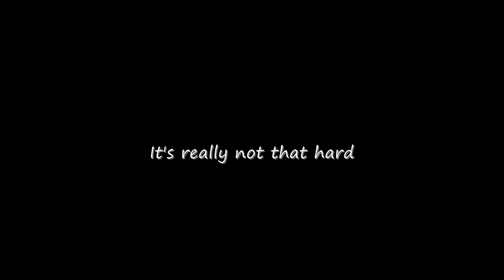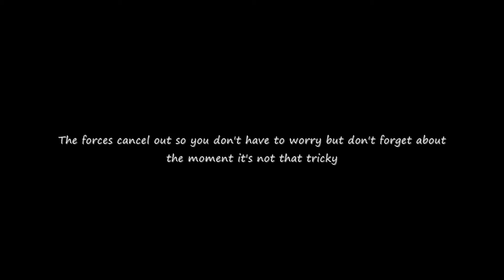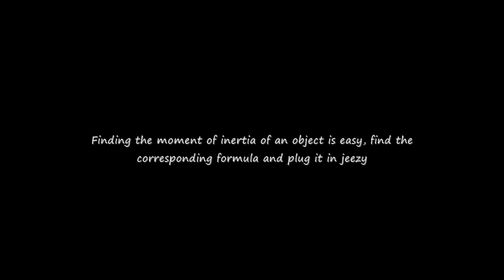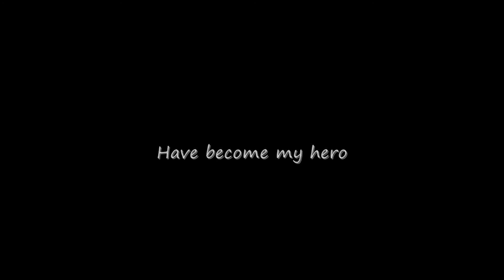Statics Rap (Zero Hero)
Extra Credit Project for ENGR 211H (Statics)

Written by Justin Chi and Beau Milliken

Beat by Collin Peterson